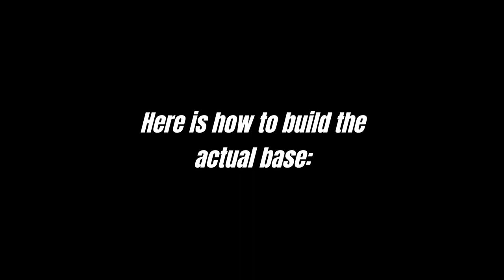How To Make a Mountain Printer Base in ES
mountain ig
click ...more for more

Music I used:
Portal: Radio Ost (Still Alive)